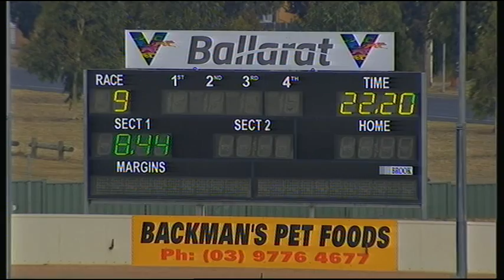BAL MON 13 JAN 20 R9